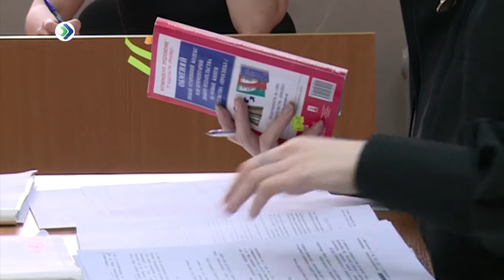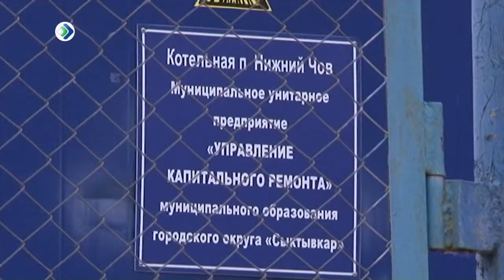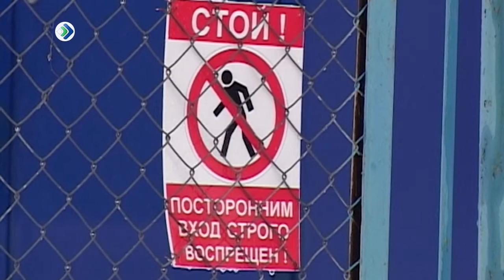КРиК: криминал и комментарии. Приговор Лученкову.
Сыктывкарский суд вынес приговор бывшему столичному вице-мэру Сергею Лученкову. Экс-заместителя градоначальника обвиняли в пособничестве в получении взятки в 10 миллионов рублей своему шефу Роману Зенищеву. К слову, сити-менеджер, как впрочем и взяткодатель Игорь Осадчий уже выслушал приговор по данному эпизоду в конце 2015 -го. А вот их посредник почти три года скрывался от правосудия в США, пока его не экстрадировали на родину.